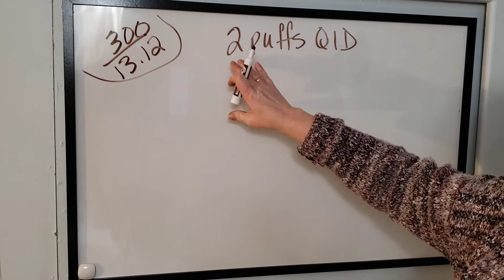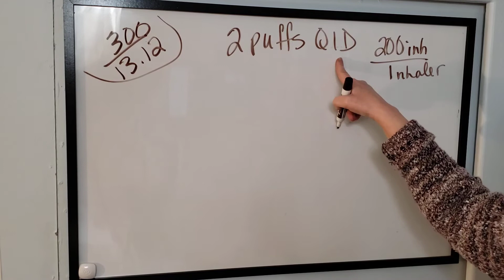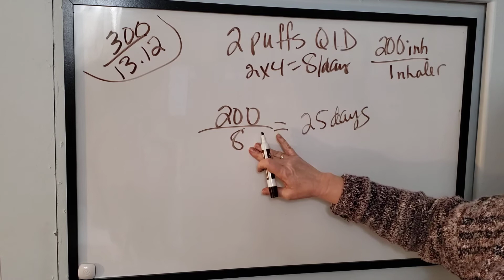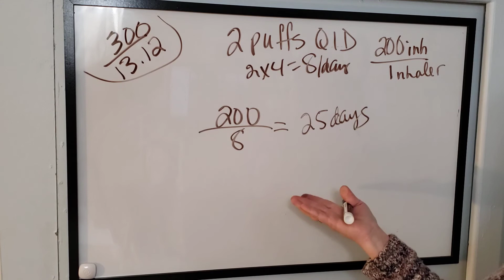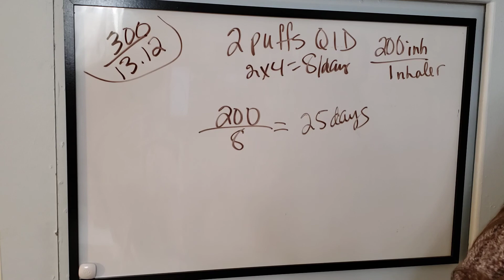Calculate the Days' Supply of an oral inhaler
How to calculate estimated days' supply of an inhaler.